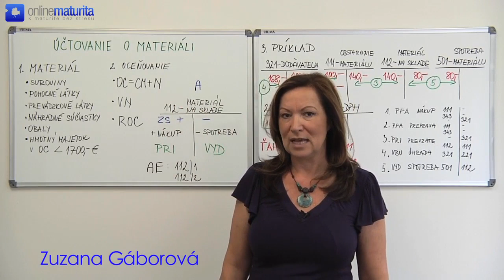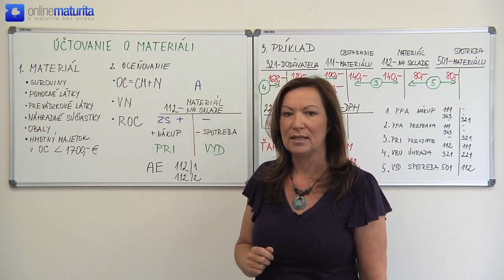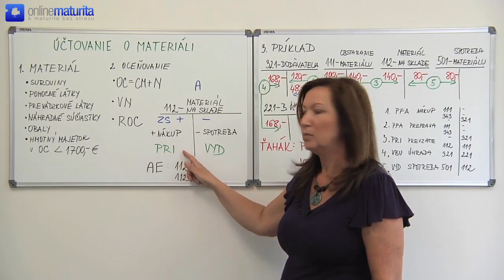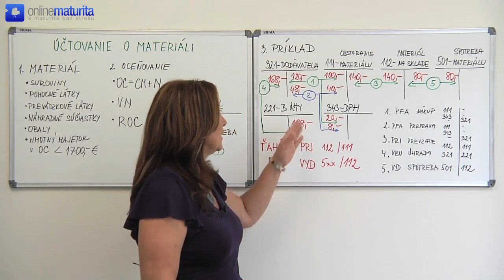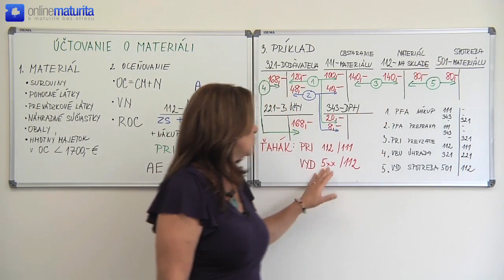13. Účtovníctvo - Účtovanie o materiáli